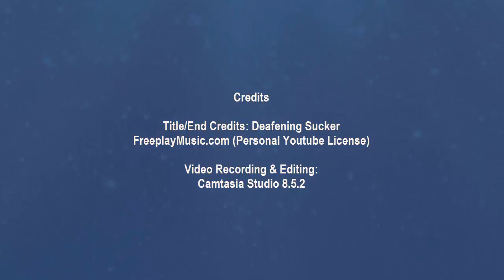Guardian Base, Episode 14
Third Floor Expansion

Well, let's die a bunch more times as we sponge up even more water and finish drying out the third floor. With walls removed, we can really begin to see how much space we're going to have.